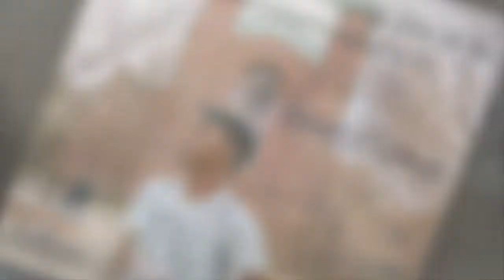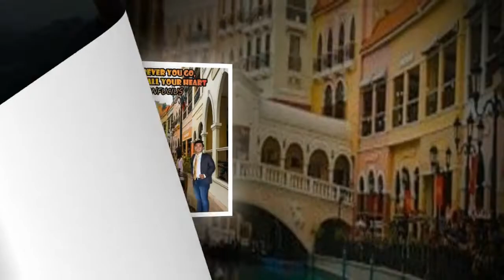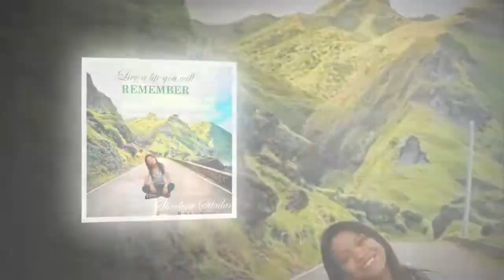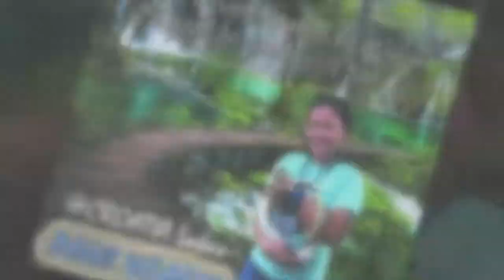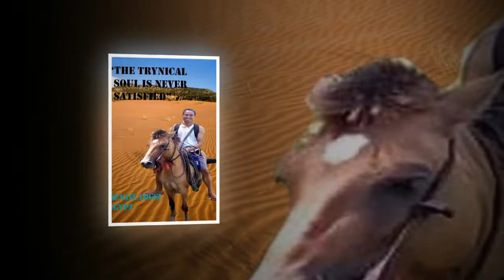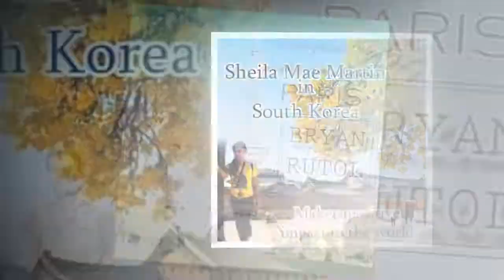Photoshop (KCAST BSBA 2MM)